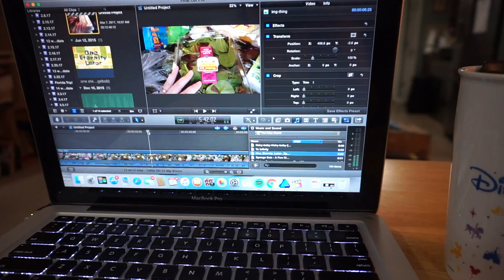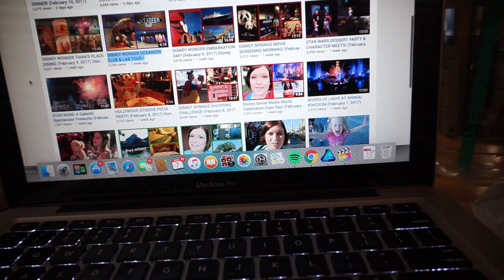Homemade Guacamole! | 3.7.17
We made dinner together and it turned out WAY better than my last attempt!

MAIL:
5016 Spedale Court #177